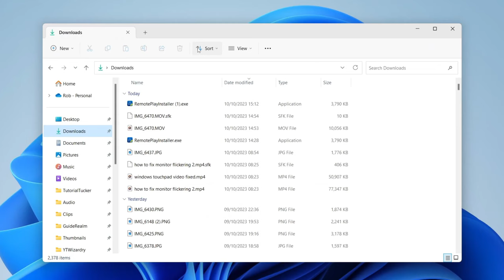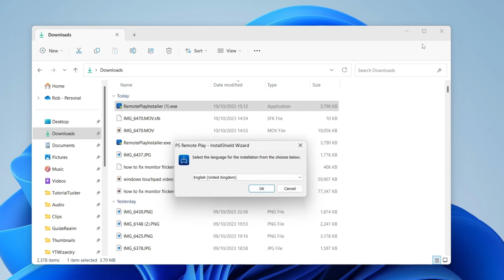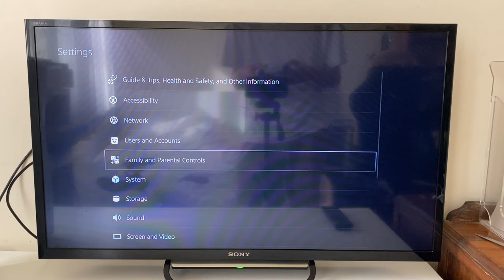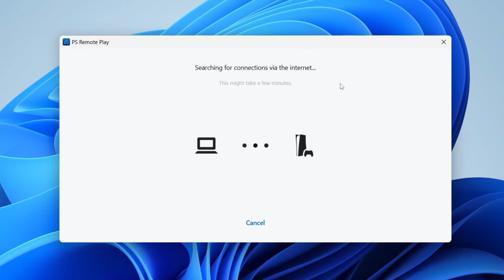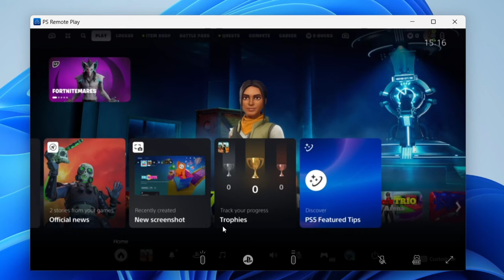How To Setup and Use PS5 Remote Play On PC - Full Guide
Learn how to setup and use ps5 remote play on pc in this video.

GuideRealm